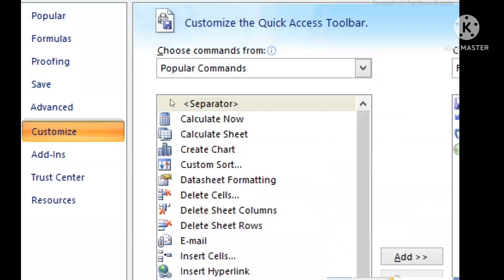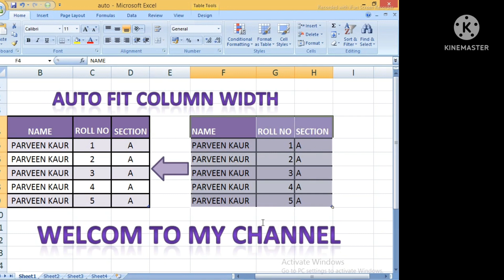How to AutoFit Column in Excel| Microsoft Office Excel 2007| Excel Tutorials